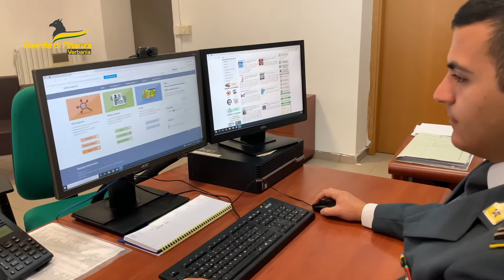Viterbo - Operazione "Mela Marcia": sventata frode fiscale sui telefonini ricondizionati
Grazie a un'indagine durata due anni la Guardia di Finanza di Verbania ha scoperto un complesso sistema per frodare il fisco. Sequestrati beni per 1,1 milioni di euro.

Un’indagine complessa, durata oltre due anni, ha permesso ai Finanzieri del Comando Provinciale di Verbania di scoprire un articolato sistema che aveva come scopo la frode del fisco. Si è conclusa l’operazione “Melamarcia” con un sequestro preventivo per equivalente di oltre un milione di euro nei confronti di 4 soggetti attivi nel settore della vendita, sui marketplaces e sui siti di e-commerce, di cellulari ricondizionati.